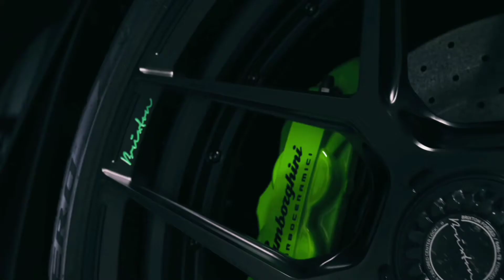Blackbear - hot girl bummer |Aventador REMIX•